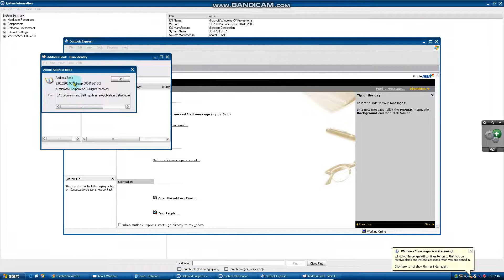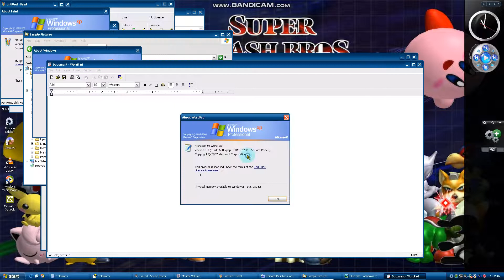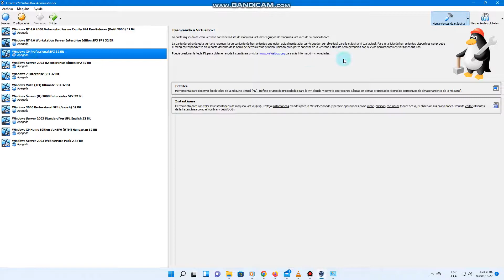Windows XP Professional Service Pack 3 Mon VirtualBOX